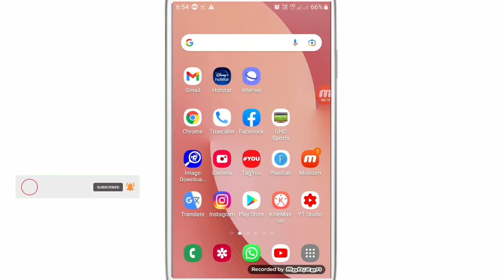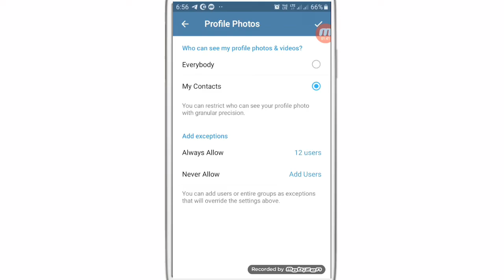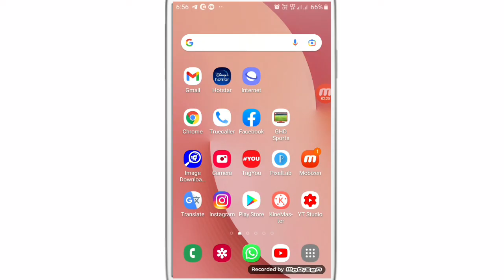Aap jisko chaho usi ko dikhega Aap ka Telegram profile || Who Can See My Profile Photo On Telegram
WhatsApp channel Aap jisko chaho usi ko dikhega Aap ka Telegram profile || Who Can See My Profile Photo On telegram